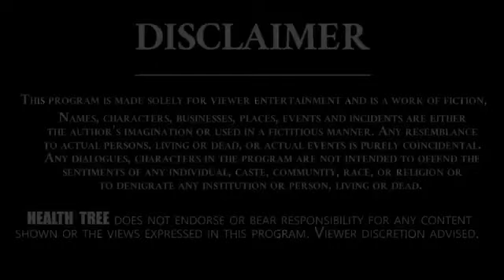Brain Tumor || Brain Tumor Symptoms || how to Find Brian cancer || Health Tree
A brain tumor is a mass or growth of abnormal cells in your brain. Many different types of brain tumors exist. Some brain tumors are noncancerous (benign), and some brain tumors are cancerous. Brain tumors are dangerous because they can put pressure on healthy parts of the brain or spread into those areas. Some brain tumors can also be cancerous or become cancerous. They can cause problems if they block the flow of fluid around the brain, which can lead to an increase in pressure inside the skull. In some cases, a person may be born with changes in one or more of these genes. Environmental factors, such as exposure to large amounts of radiation from X-rays or previous cancer treatment, may then lead to further damage. In other cases, the environmental injury to the genes may be the only cause